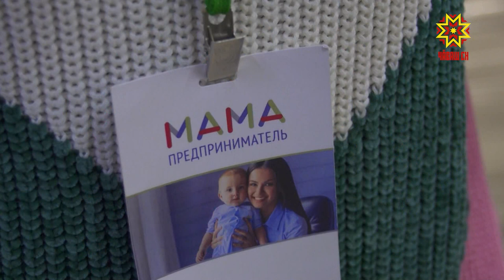Усламçăсен ĕçĕпе паллашаççĕ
Ача ӳстернĕ чухне килте ларакан хĕрарăмсем услам ĕçĕпе паллашма пултараççĕ. Çак проект республикăра иккĕмĕш çул пурнăçланать. Кăçал та пайтаçă пулма вĕренекенсем йышлă. Халĕ 20 ытла ача амăшĕ хăйĕн ĕçне пуçарас тĕллевпе  пĕлӳ пухать.